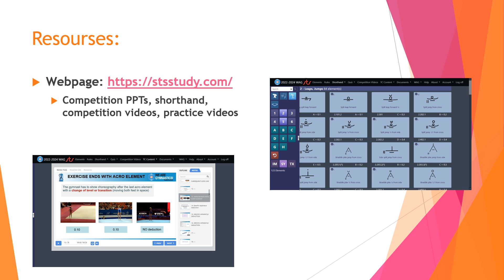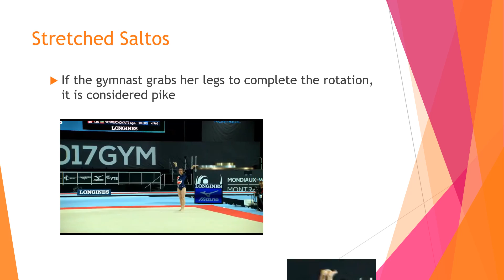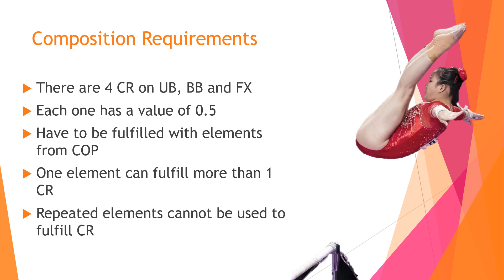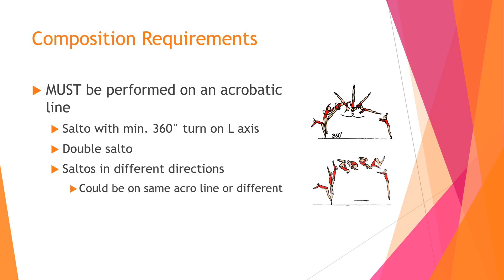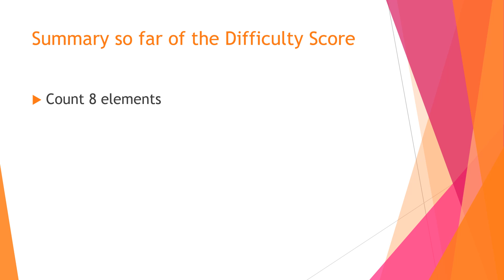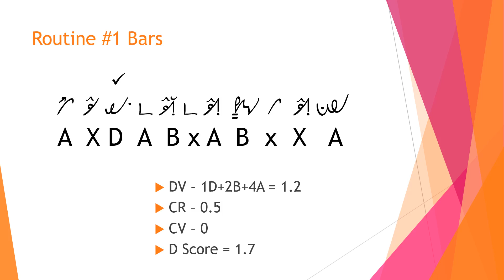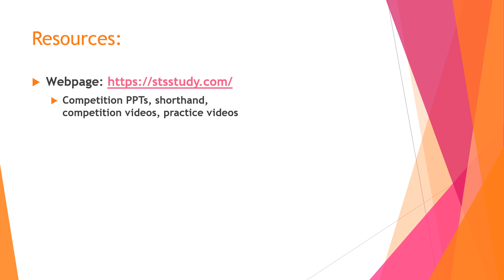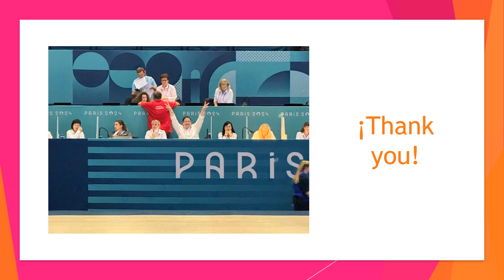Basic Course - Difficulty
PowerPoint Presentation (PPT) from the Webinar